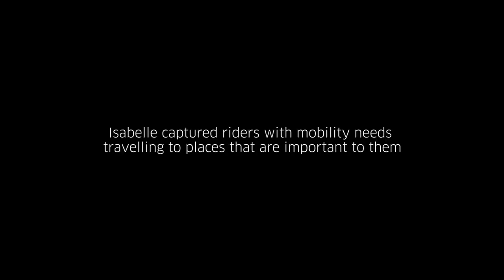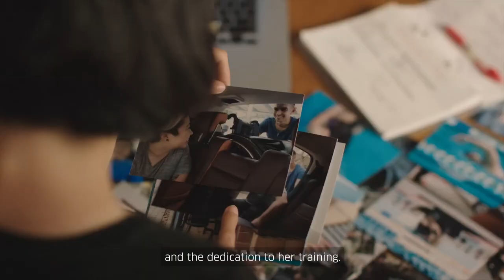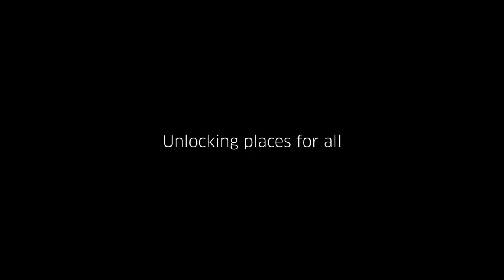Uber Assist Project – Unstoppable Riders